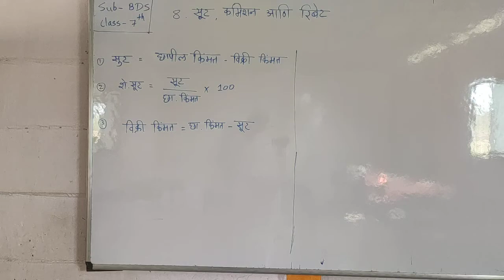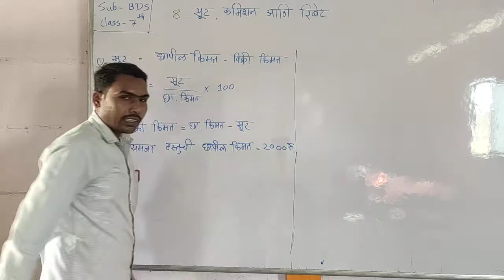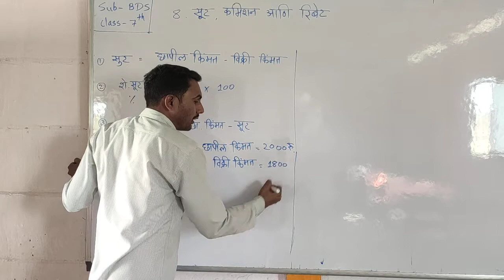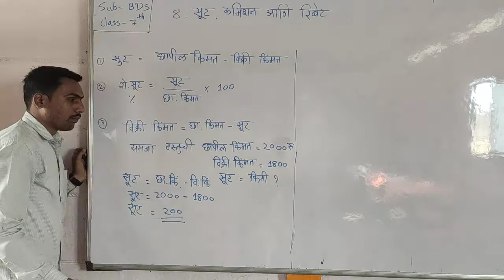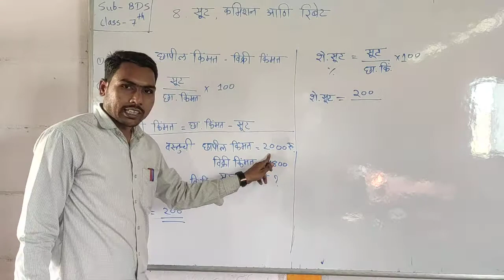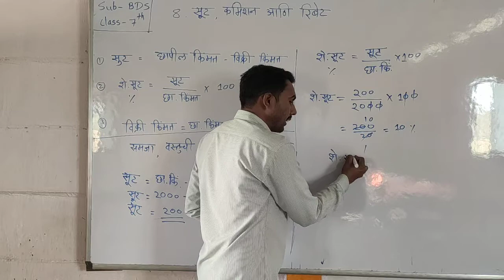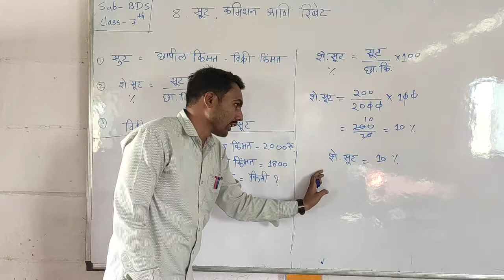Class- 7th Sub-BDS Chap- 8 video- 1